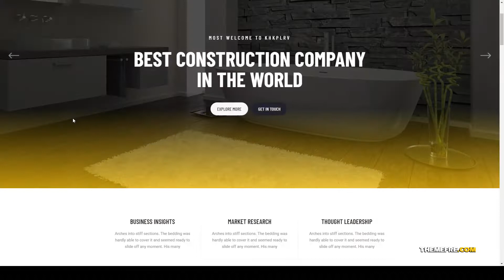Khkplrv -Construction Building WordPress Theme builder contractor Easy Create Website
Compatible With WooCommerce 3.4.x, WooCommerce 3.3.x, WooCommerce 3.2.x, WooCommerce 3.1.x, WooCommerce 3.0.x, Bootstrap 3.x

 Columns 4+

 Layout Responsive